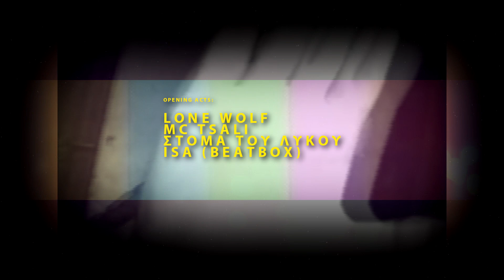NEW ART FEST 4 TRAILER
Το New Art Festival επιστρέφει στην Νέα Αρτάκη Χαλκίδας για 4η συνεχόμενη χρονιά, Ενα hip hop festival δίπλα στο κύμα, πολυ κοντά στην Αθήνα σε ενα πανέμορφο πάρκο!
Φέτος στην σκηνή του New Art έρχεται ο ΤΖΑΜΑΛ για ένα ακόμα δυνατό του live, καθώς και ο Σκηνοθέτης ο οποίος θα μας ταξιδέψει με τις μουσικές του στις εποχές των θρυλικών FF.C..!!!Επίσης θα έχετε την ευκαιρία να δείτε ζωντανά τους: Obnoxious Kas | Ζωγράφος | Novel 729 |
 Κοντός Ψαλμός | Ραμμένος Άσσος | Καθόλου |
Alpha Blood | Αισθήσεις | Doppel G. | Σάρο
On Decks:
Empne | DJ Squeezy Anks | Dj Millman | Sativa | Livas | DJ Erpeto Special Guests:
WHITE DRAGON ( Ομήρου Απόγονοι) και Ρέμιξ ( UNR / KNKUC )
Breakdance Show από τους Beat Stylerz
Hip-Hop χορευτικά από την Ifanti Dance School + Opening Acts, Beatboxing, Graffiti Sessions & DJ Sets